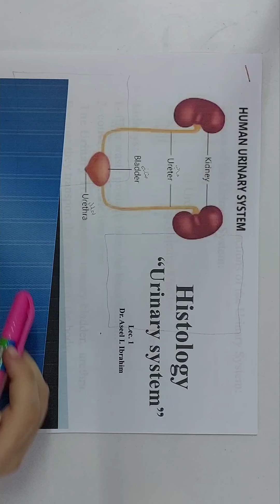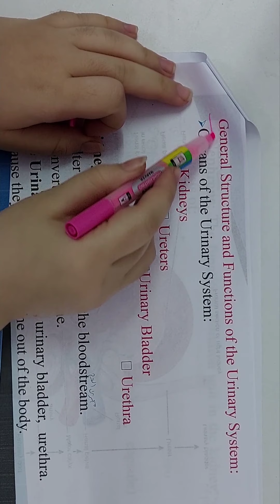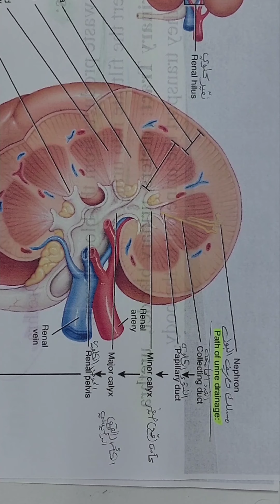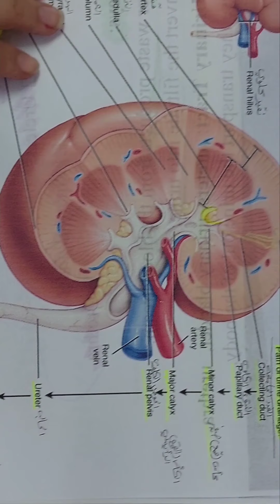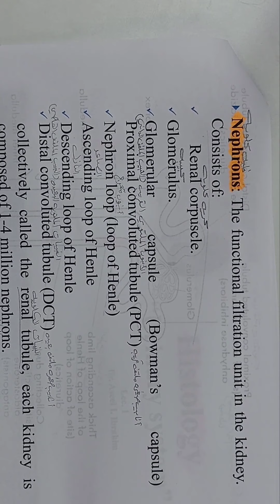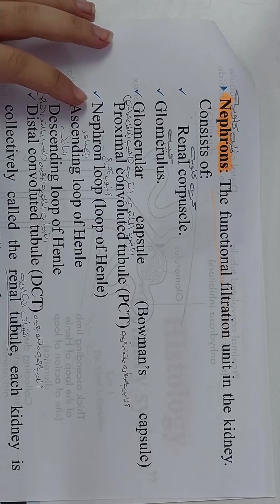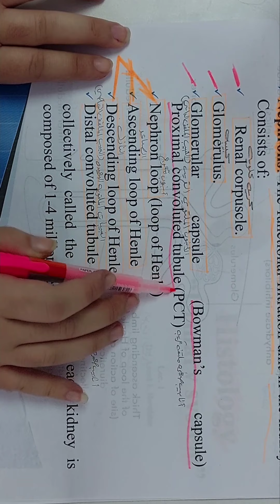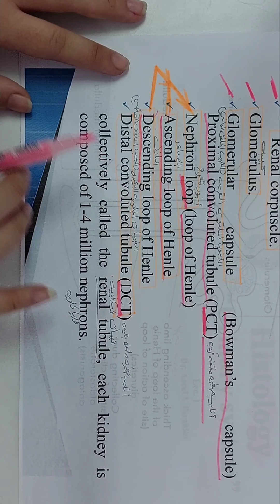Histology Lec 1&2 part 1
بسم الله نبدا بالكورس الثاني وان شاء الله التوفيق للجميع ورمضان كريم